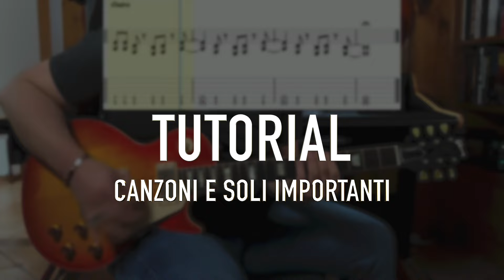LO SLIDE | Una tecnica sottovalutata ma IMPORTANTISSIMA!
IN QUESTO VIDEO PONIAMO LA NOSTRA ATTENZIONE SU UNA TECNICA ESTREMAMENTE IMPORTANTE SULLA CHITARRA 😱

💥  LO SLIDE  💥

UNA TECNICA APPARENTEMENTE SEMPLICE MA CHE PER PADRONEGGIARE CI VUOLE MOLTA PRATICA‼️
IN QUESTO VIDEO VEDIAMO 5 ASSOLI  🎸  PER IMPARARE LE VARIE TIPOLOGIE DI SLIDE E PERFEZIONARLE

CI VUOLE MOLTA PRATICA E PAZIENZA PER RIUSCIRE A MUOVERSI AGILMENTE CON LO SLIDE  🛝

QUESTA È UNA TECNICA CHE INSIEME ALL’HAMMER ON ED AL PULL OFF FORMANO IL “LEGATO”  🔥

CAPITOLI:

00:00 INTRODUZIONE
02:38 LO SLIDE
05:52 ESERCIZIO DI BASE PER LO SLIDE
07:22 PRIMO ASSOLO
12:59 ESECUZIONE
13:38 SECONDO ASSOLO
17:49 ESECUZIONE
18:29 TERZO ASSOLO
20:36 ESECUZIONE
21:16 QUARTO ASSOLO
23:40 ESECUZIONE
24:21 QUINTO ASSOLO
28:47 ESECUZIONE
29:27 CONSIDERAZIONI IMPORTANTI
30:36 CONCLUSIONI

REGISTRAZIONE AUDIO:

🎛 Universal Audio Apollo X6 & Apollo Twin MKII
🔊 Monitor ADAM Audio A7X
🎹 Arturia KeyLab 61 MKII
🎸 Tokai Love Rock ALS64QZ VF
🎙 Shure SM7B